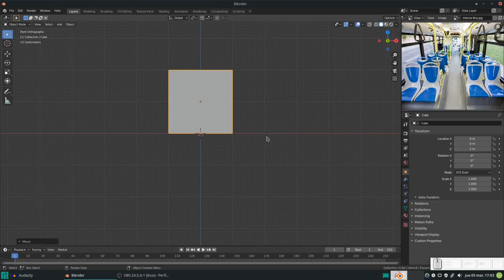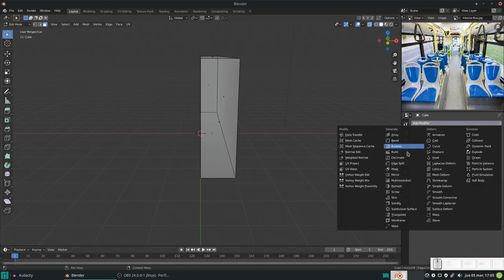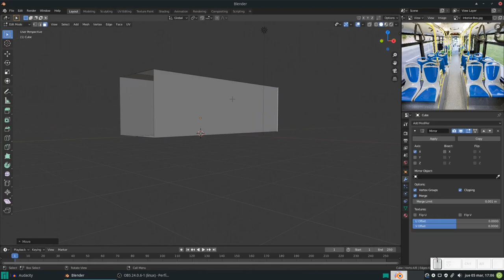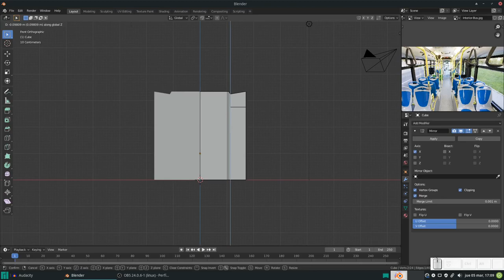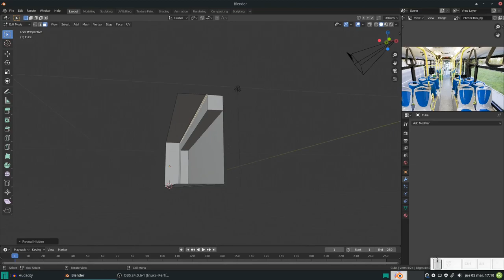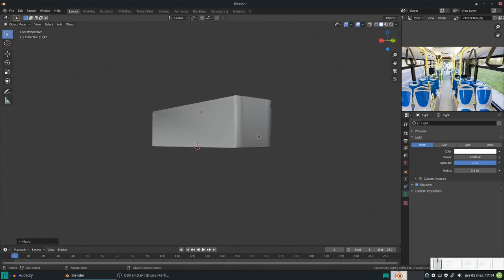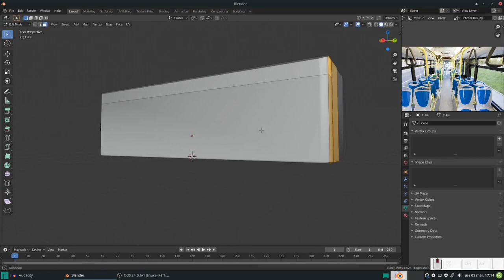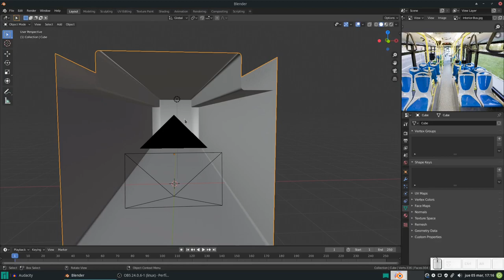Blender: Modelando interiores de un autobús. Parte 1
En este vídeo comenzamos el modelado del interior de un autobús incluyendo materiales y objetos. Con modelado destructivo y no destructivo.